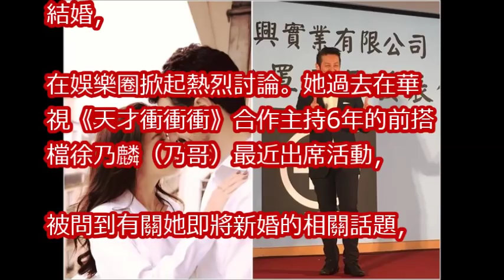徐乃麟搭檔6年沒收到艾莉絲喜帖：她知道我經濟不好